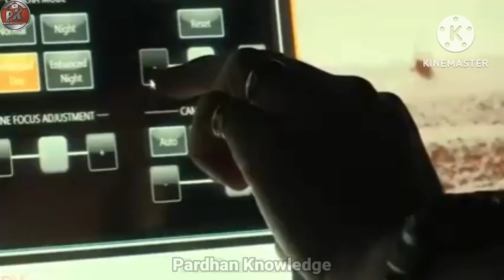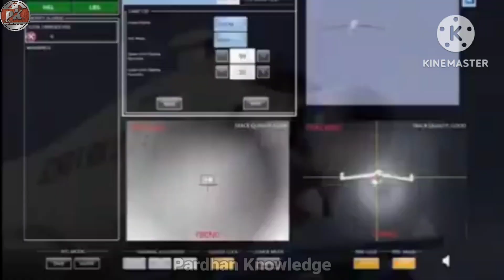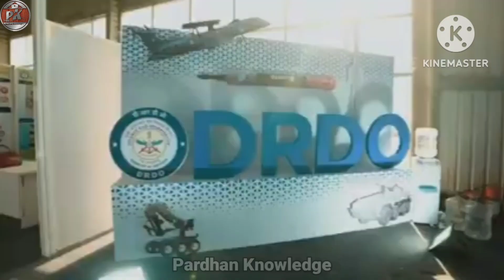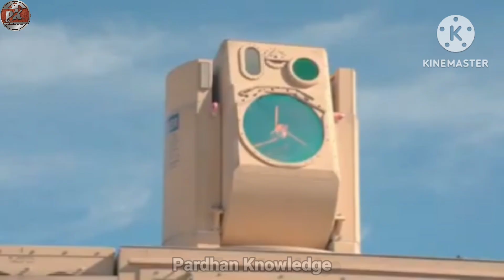भारतीय आर्मी का पूरा नक्शा बदला! भारत ने बनाया ऐसा AI हथियार जिसे हराना असंभव | Pardhan Knowledge